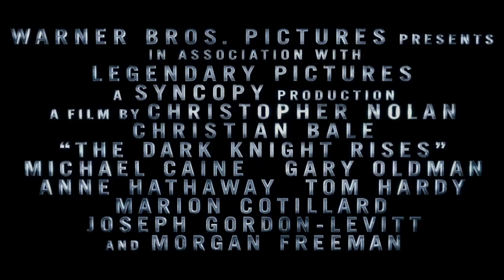Dark Knight Trailer 2 Borat!